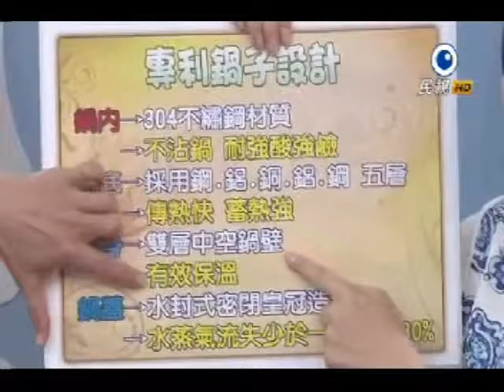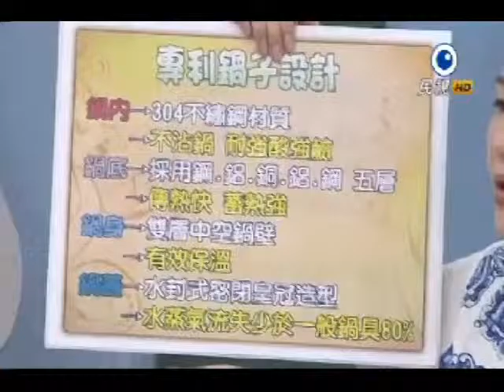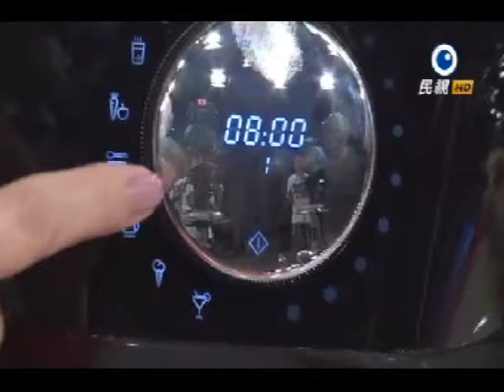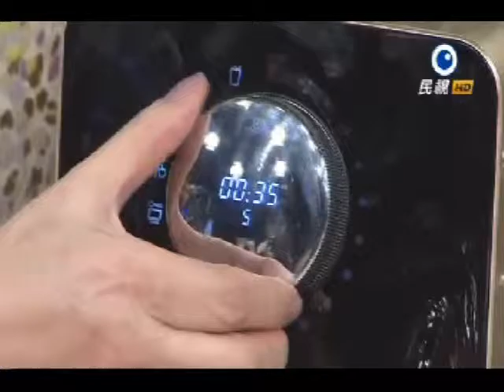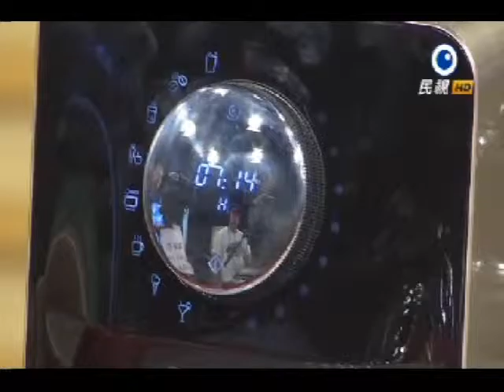消費高手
新科技快鍋與破壁養生機介紹